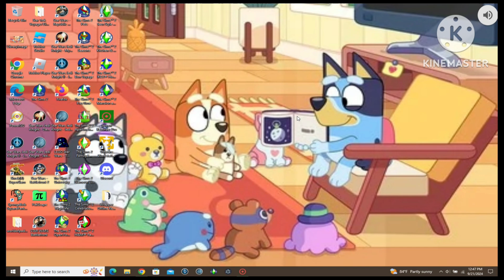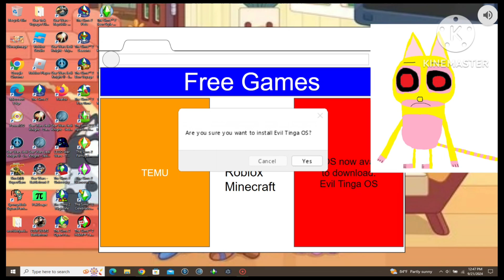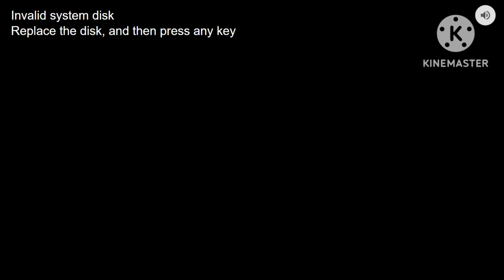Evil Tinga OS